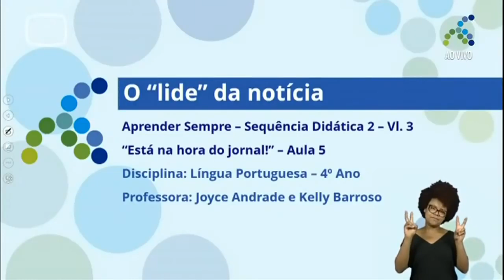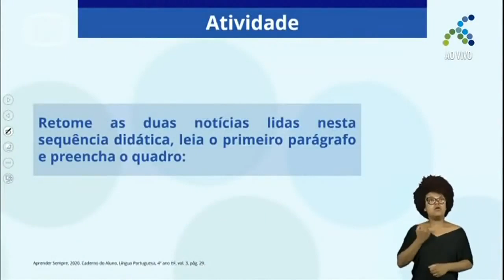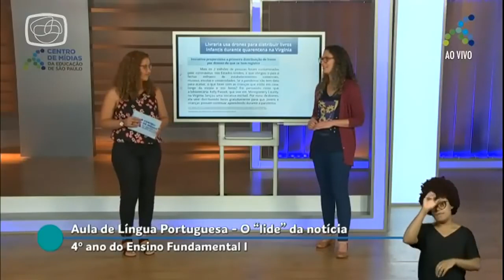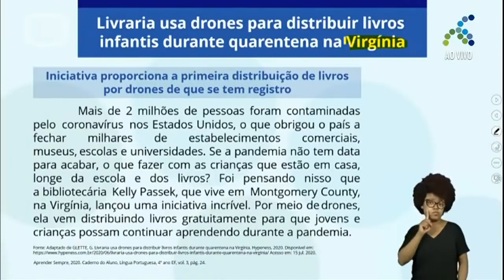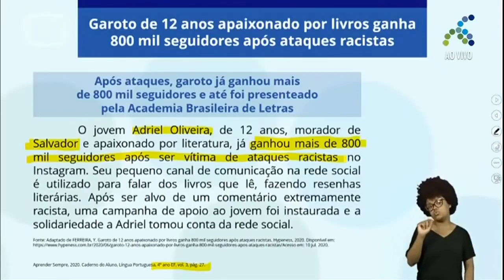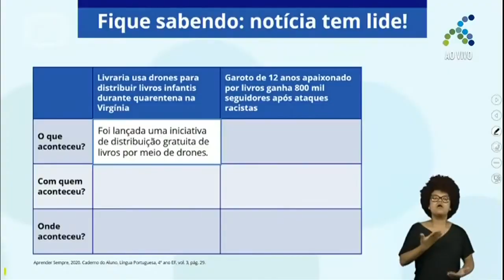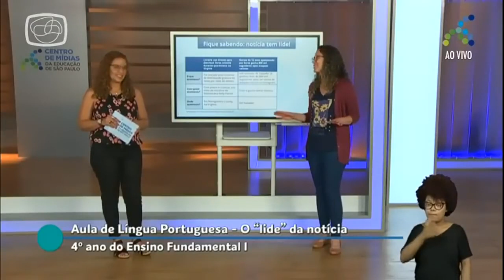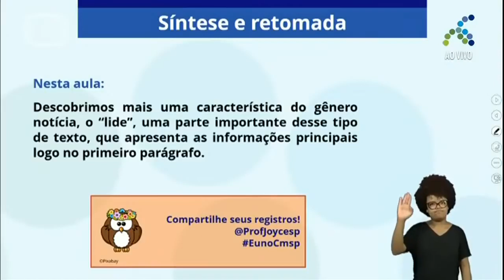18/11 4º ano EF Língua Portuguesa O “lide” da notícia